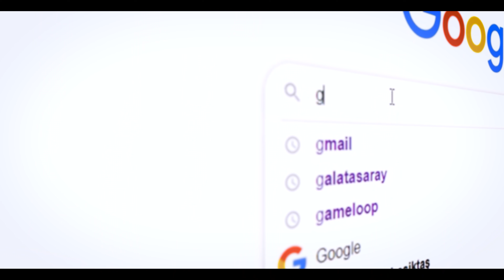NANETTE KRENTEL’IN GİZEMLİ ÖLÜMÜ I Çözülememiş Cinayetler 25. Bölüm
Bu videomda size Nanette Krentel'ın gizemli ölümünü anlatacağım. Nanette, evinde otururken bir anda yangın çıktı. Yangın söndüğünde ölüm sebebi yangınla alakalı değildi. Birisi tarafından vurulmuştu. Peki onun canına kıyan kimdi?

Song info:
Title: Sinister Dark Ambient
Artist: CO. AG Music